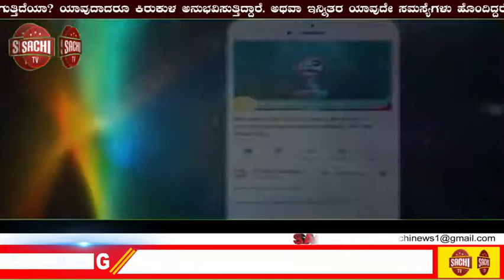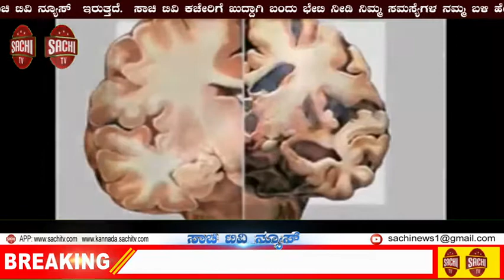ಮಾನ್ಯ ಶಾಸಕರಾದ ಶ್ರೀ ಕೆ ಮಹದೇವ ರವರಿಗೆ ಕೋವಿಡ್ ದೃಡsachi tv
ಮಾನ್ಯ ಶಾಸಕರಾದ ಶ್ರೀ ಕೆ ಮಹದೇವ್ ರವರಿಗೆ ಕೋವಿಡ್ +ve ಧೃಢಪಟ್ಟಿರುವುದರಿಂದ ದಿನಾಂಕ : 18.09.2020ರಿಂದ ಮುಂದೆ ತಿಳಿಸುವ ದಿನಾಂಕದ ವರೆಗೆ ಶಾಸಕರ ಎಲ್ಲ ಪ್ರವಾಸ ಕಾರ್ಯಕ್ರಮಗಳನ್ನು ರದ್ದುಗೊಳಿಸಲಾಗಿದೆ. ಇತ್ತೀಚೆಗೆ ಶಾಸಕರ ನೇರ ಸಂಪರ್ಕದಲ್ಲಿ ಇದ್ದ ಎಲ್ಲ ಸಾರ್ವಜನಿಕರು, ಅಧಿಕಾರಿಗಳು, ಜನಪ್ರತಿನಿಧಿಗಳು ಮತ್ತು ಹಿತೈಷಿಗಳು ಕೋವಿಡ್ ಪರೀಕ್ಷೆ ಮಾಡಿಸಿಕೊಳ್ಳಬೇಕೆಂದು ತಿಳಿಸಲು ಮಾನ್ಯ ಶಾಸಕರಿಂದ ನಾನು ನಿರ್ದೇಶಿಶಲ್ಪಟ್ಟಿದ್ದೇನೆ

 ಶಾಸಕರ ಆಪ್ತ ಸಹಾಯಕ
ಪಿರಿಯಾಪಟ್ಟಣ ವಿಧಾನಸಭಾ ಕ್ಷೇತ್ರ